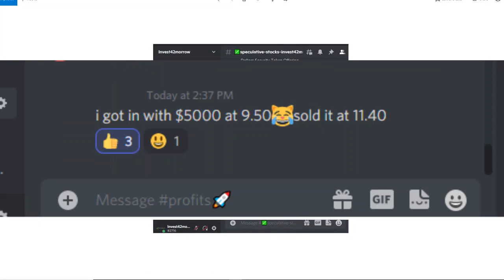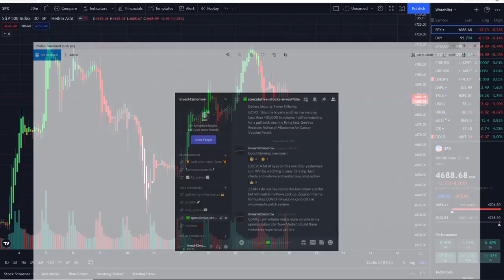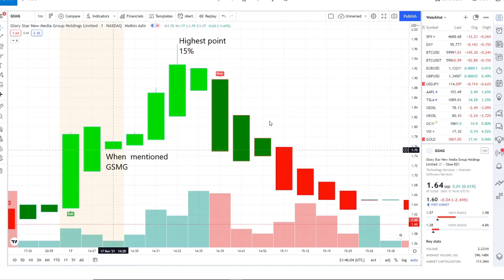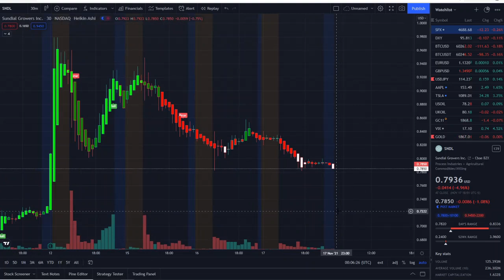🚨 SNDL Stock UP BIG AFTER EARNINGS!!! 😱 THIS IS HUGE! WHY SNDL STOCK FELL! 🔥 | INSANITY INCOMING! 🚀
We discuss SNDL and SNDL stock as well as sundial growers stock. SNDL stock earnings call and SNDL earnings call are discussed here. We also talk about Sundial earnings and Sundial Grower earnings and of course Sundial Grower stock earnings. SNDL stock short squeeze and SNDL stock gamma squeeze. We discuss TLRY and other cannabis stocks. Marijuana stocks are talked about and Pot stocks. We mention SNDL share repurchase program and SNDL stock share buyback. SNDL gamma squeeze is also a possibility, as well as SNDL analysis and SNDL price target. SNDL is related to HEXO stock and OGI stock as well as CGC and TLRY stock.